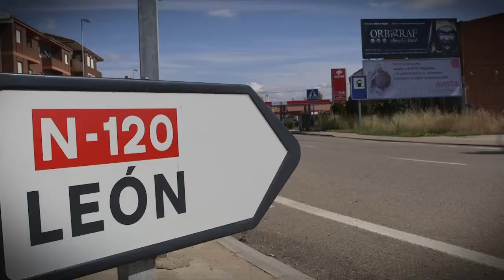1ª etapa Marcha Ciclista por la Inclusión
Desde Ponferrada a León, la Marcha Ciclista Inclusiva comenzó su aventura el lunes 29 de septiembre 2014.